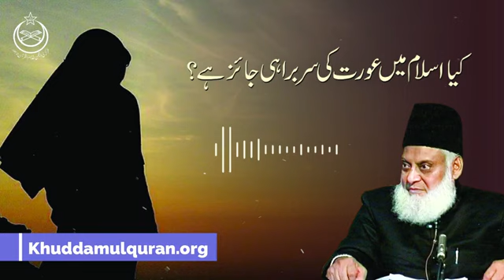🔴Kya Islam Main Aurat ke Hukmarani Jaiz Hai? drisrarahmed #2022 islam #2021 #2020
Kya Islam Main Aurat ke Hukmarani Jaiz Hai ? | Dr. Israr Ahmed | Question Answer

کیا اسلام میں عورت کی حکمرانی جائز ہے؟ ڈاکٹر اسرار احمد رحمہ اللہ

May Allah (S.W.T.) shower blessings on the Founder of Markazi Anjuman Khudam-ul-Quran and Tanzeem-e-Islami, Dr. Israr Ahmed who communicated this holistic view of the Holy Qur’an on a large scale in the present age. We sincerely hope that this series of lectures will help you understand the true teachings of the Qur’an with greater precision and clarity. We pray to Allah (S.W.T.) that may this service of Islam help Dr. Israr Ahmed  to get loftier ranks in the Hereafter. Aameen!